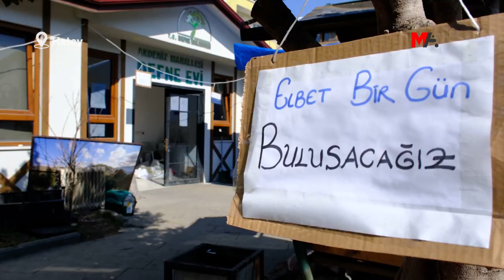DEPREM SONRASI DEFNE'NİN HALİ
Mereş merkezli 7,7 ve 7,6 büyüklüğünde meydana gelen depremlerin üzerinden 18 gün geçti. AFAD, 21 Şubat itibariyle depremlerde hayatını kaybedenlerin sayısını 42 bin 310 olarak açıkladı. Depremde en çok yıkımın yaşandığı kentler olan Hatay ve Mereş'in dışındaki illerde arama ve kurtarma çalışmalarına son verildi.

Depremin yaşandığı ilk günden bu yana gazeteci arkadaşım Abdurrahman Gök ile birlikte Bazarcix'ta gelişmeleri takip ederken, 20 Şubat akşamı kaldığımız çadırda yeniden depreme yakalandık. Bir süre sonra depremin merkez üssünün Hatay'ın Defne ilçesi olduğunu ve büyüklüğünün ise 6,4 olduğunu öğreniyoruz. Ertesi günün akşamı ise yönümüzü Defne'ye çeviriyoruz. Yol boyunca karşılaştığımız her yerleşim yerinde benzer bir tabloyla karşılaşıyoruz; enkaza dönmüş ya da ağır hasarlı yapılar, ateş başında ısınmaya çalışan aileler, derme çatma barakalar ve AFAD çadırları, uzun namlulu silahlarla sokak başlarında bekleyen asker ve polisler...